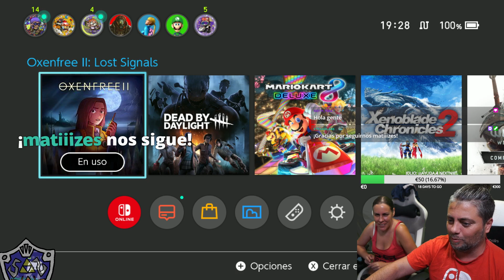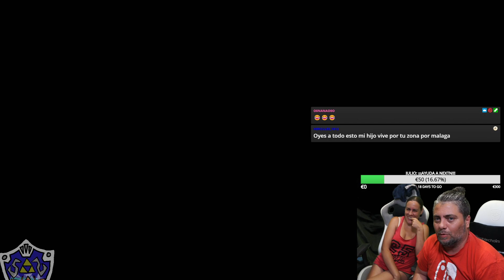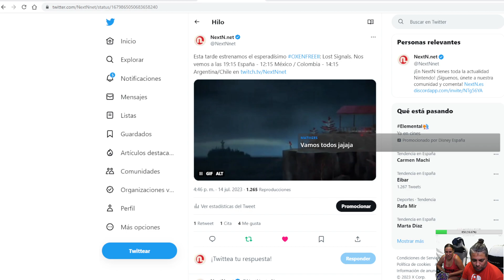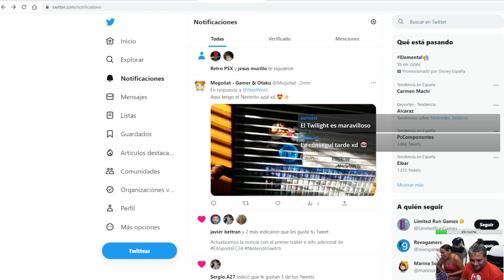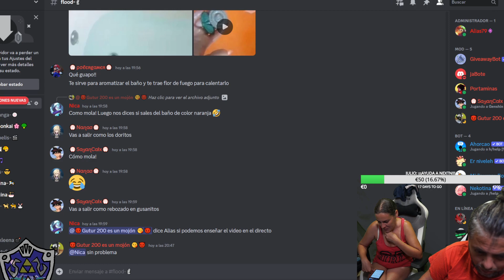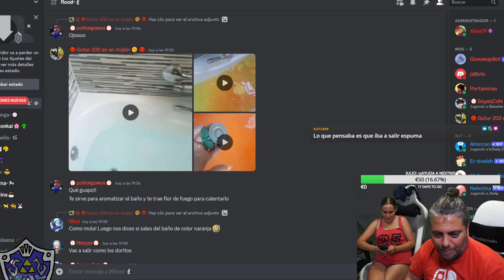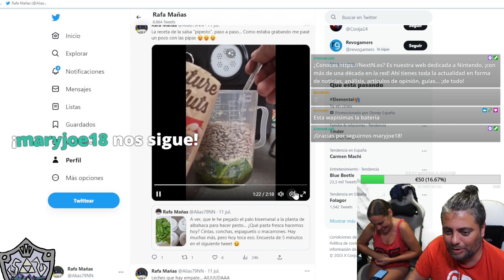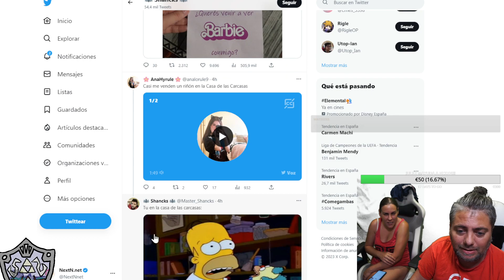OXENFREE II: Lost Signals Nintendo Switch - ¿MANTIENE EL NIVEL esta secuela?